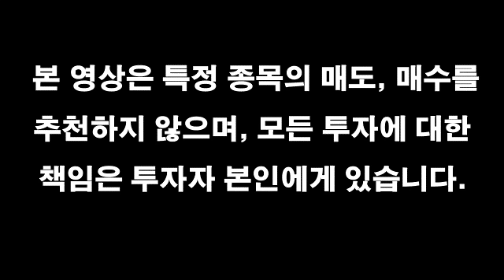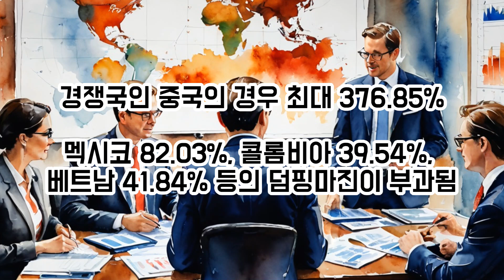[미중갈등]변하지 않는 사실에 투자하기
본 영상은 단순 의견 및 기록용도이고 매수 매도 등 투자 권유를 의미하지 않습니다. 본 영상의 내용은 부정확할 수 있으며 매매에 따른 손실은 거래 당사자의 책임입니다. 본 영상의 내용은 어떤 경우에도 법적 근거로 사용될 수 없습니다.